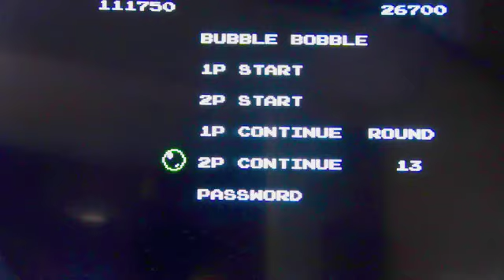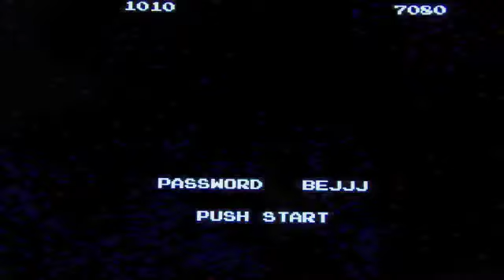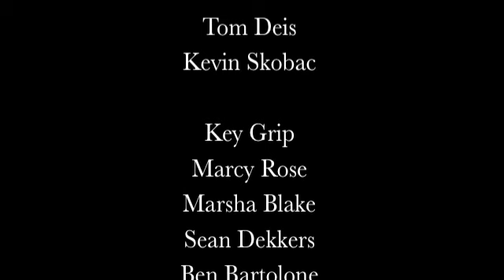Retro Nintendo Games (pilot) Ep 2: Bubble Bobble